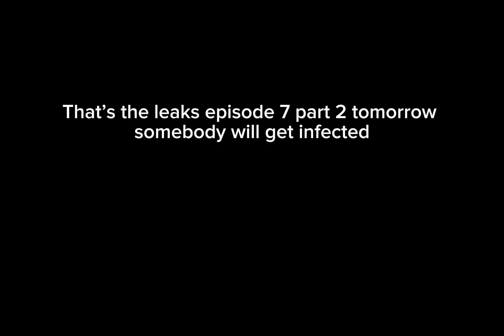3 LEAKS FOR SKIBIDI ULTIMATE UNIVERSE 7 PART 2